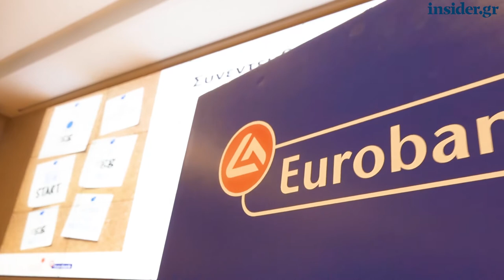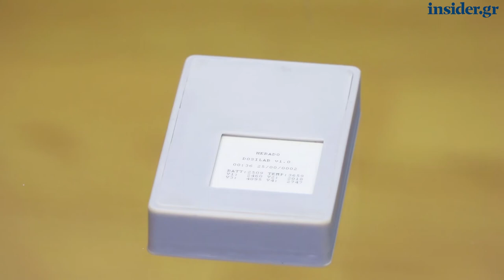Το egg της Eurobank αλλάζει: Τι δηλώνουν στο insider.gr οι βασικοί συντελεστές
Μεγαλώνει και διευρύνεται το πρόγραμμα στήριξης της νεοφυούς επιχειρηματικότητας της Eurobank και, εκτός από θερμοκοιτίδα, πλέον θα λειτουργεί και ως επιταχυντής για πιο ώριμες startups